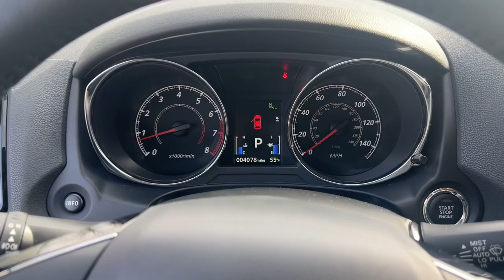2022 Mitsubishi Outlander Sport Westfield, Carmel, Fishers, Noblesville, Indianapolis, IN WP15779A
Black Used 2022 Mitsubishi Outlander Sport SE available in Westfield, Indiana at Tom Roush Mazda. Servicing the Carmel, Fishers, Noblesville, Indianapolis, IN area.